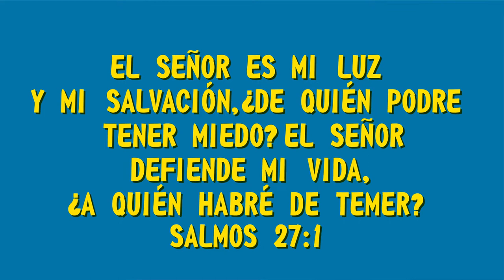MQV Niños - 9 a 12 años - Los amigos de Dios - Lección 4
El Señor es mi luz ✨ y mi salvación, ¿de quién podré tener miedo? Cuando tengo miedo 😱, confío en ti 😌 (Salmo 27:1, 56:3)